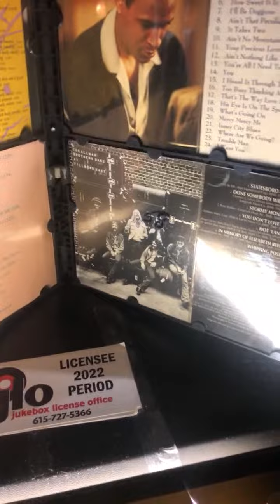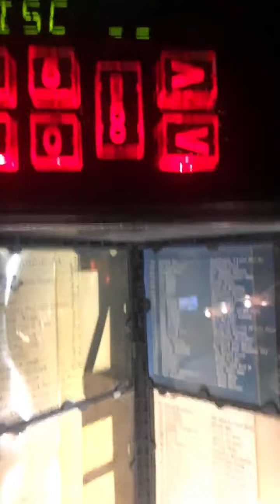Highlight 11:01 - 16:02 from outhavingadrink